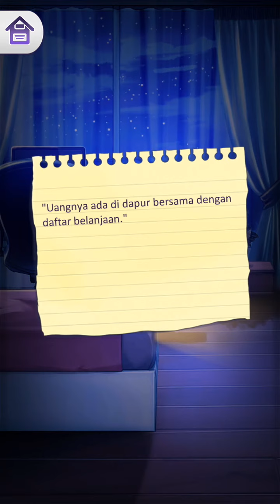Awal Atau Akhir - Shadowtime - Part 1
Hallo guys kembali lagi bersama gue regalia junne gaming guys...

kita akan bermain game shadowtime,btw game ini kaya pilihan gitu terus kia tinggal memilih pilihan yang ada di game ini guys, seperti jawaban2 pertanyaan pada temen kita guys...

Sosmed